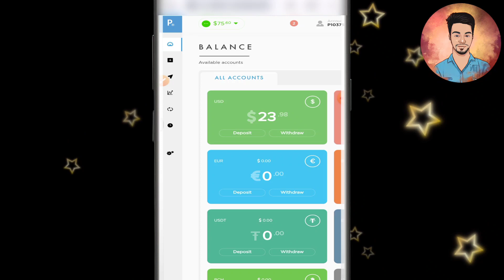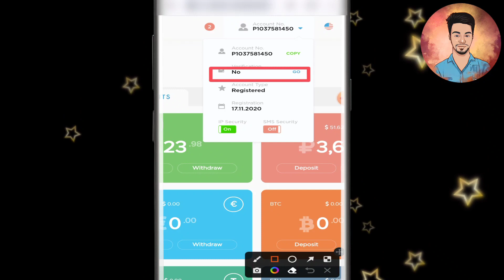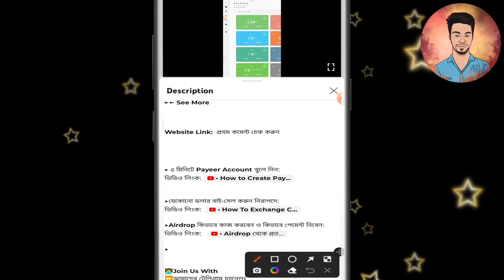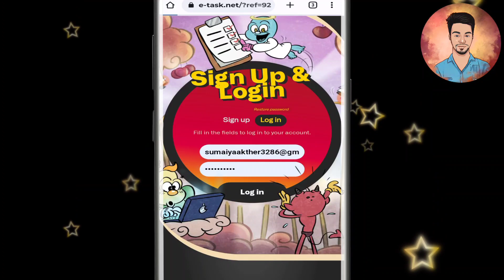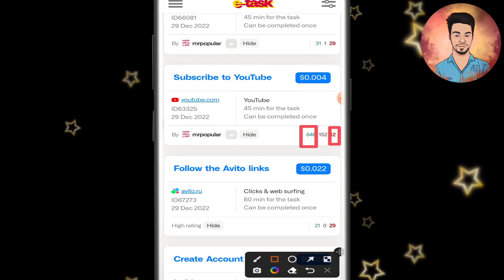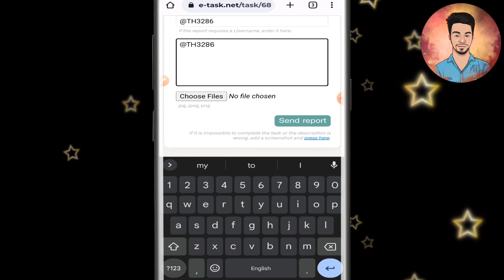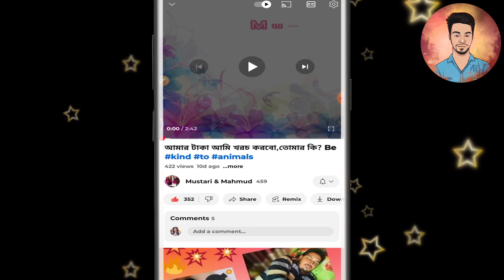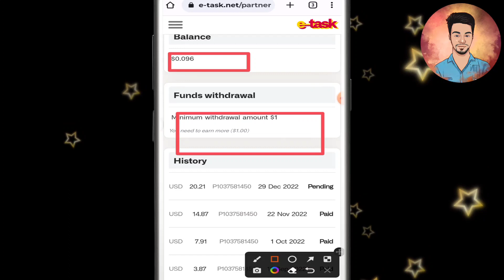কাজ করে ২০$ পেমেন্ট পেলাম । Earn Money and Instant Payment । Earn Money Online Bd ।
In this video i will discuss how to make money online 2022 bangla tutorial. this video discuss how to earn money online bangla tutorial. How to Earn Money From Earning Website.  How to earn money online? How to make money online? How to earn money online in bangladesh? কাজ করে ২০$ পেমেন্ট পেলাম । Earn Money and Instant Payment । Earn Money Online Bd ।

Website Link:  প্রথম কমেন্ট চেক করুন

earn money online bd payment